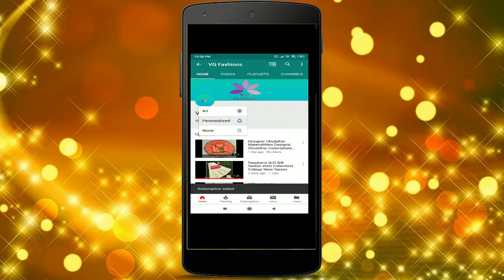Latest Silver Zari Saree Collections| KB's Silver Fever Collections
Weaving soft silk fabric

all over body heavy silver zari work with very rich silver zari pallu

running plain blouse like body colour

light weight and very soft and shining look

Rs.1400+shipping.